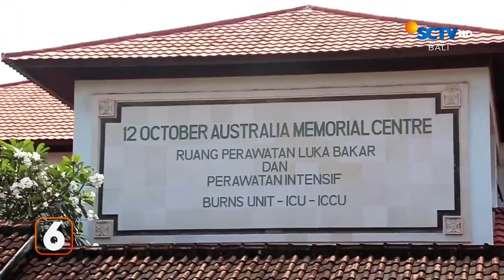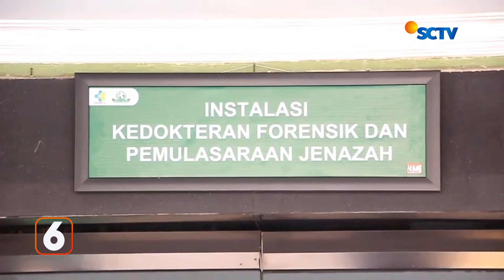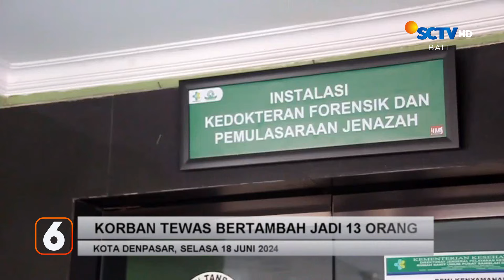Bertambah 4 Orang, Korban Kebakaran Gudang Elpiji Terus Meningkat | Liputan 6 Bali